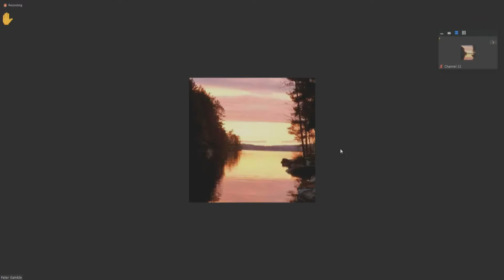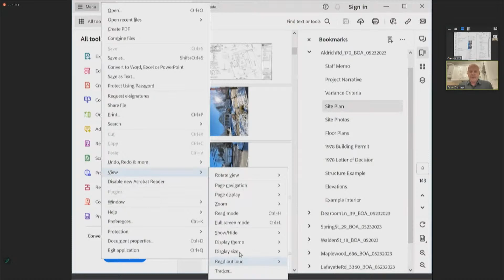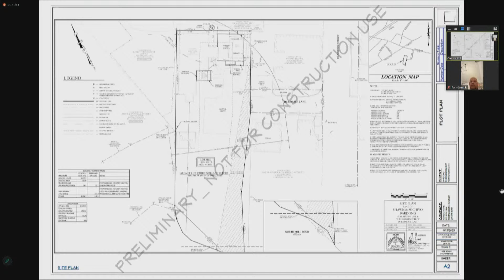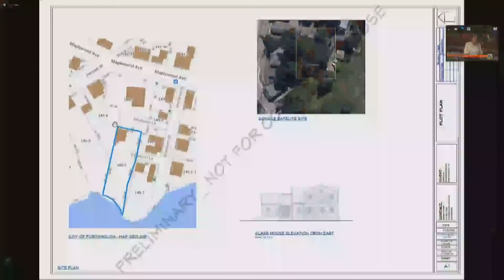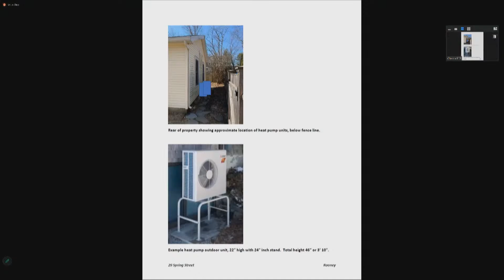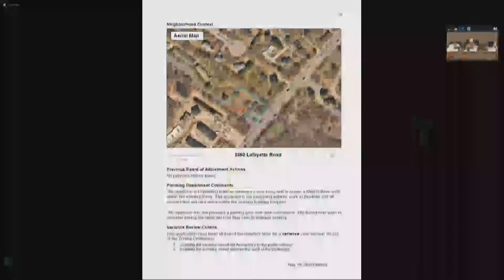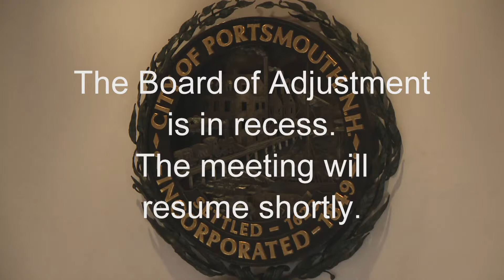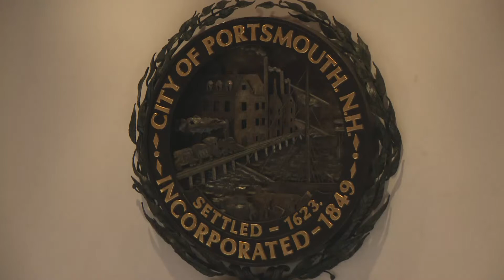5.23.2023 Board of Adjustment